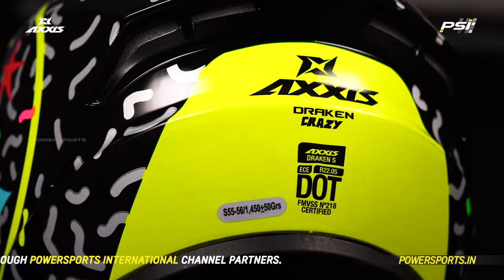Buy New Axxis Draken Crazy Helmet | Motorcycle Helmet Online | PowerSports International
AXXIS HELMET DRAKEN S CRAZY:

Buy Axxis Helmet Draken S Crazy Online In India From PowerSports. Buy ISI, ECE & DOT certified helmet online for just Rs.3,999. What more could you ask for in a helmet? Make your next ride count with this feature-loaded Axxis Draken helmet.

Features:

Shell

High impact polycarbonate shell for improved strength.
Multi-density inner EPS, designed for better impact absorption. First in its segment.
Multiple vents with channeled airflow to enhance rider comfort and focus
Safety

DOT (US)
ECE R-22.05 (EU)
ISI 4151 (India)
EU Ratchet fasteners for easy fastening and unfastening even while gloved
Visor

Pinlock ready max vision visor - equipped to attach/detach anti-fog inserts.
Axxis's quick release system (QRS) helps in removing and replacing the visor effortlessly.
Optimum visor closing
Interior

Anti-allergic and wicking internal fabrics - absorb and dissipates perspiration from the skin.
Easily removable and washable interiors to keep helmets clean.
Removable chin curtain
Weight

At a weight of 1450 (+/-50) grams, it is one of the lightest helmets in India.